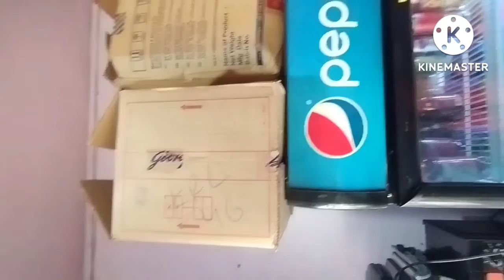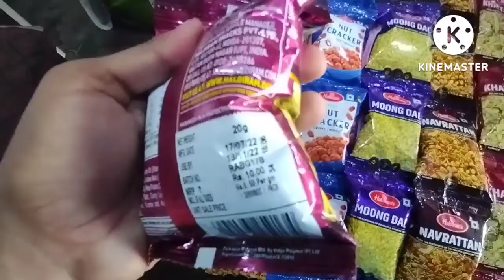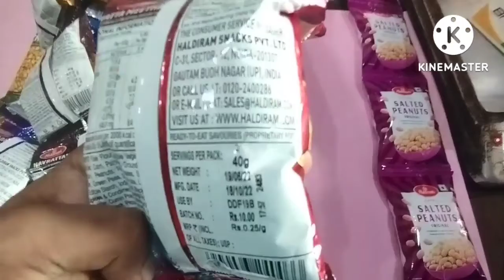Which Haldiram's Namkeen of ₹10 weighs more?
अगर आप को हमारी Video अशी लगी हो तो Video को like  जरूर  करे और हमारे चैनल को Subscribe करे हम आप के लिए ऐसी ही और Videos लाते  रहे गे  धन्यवाद  आप का दिन शुभ रहे  God bless you